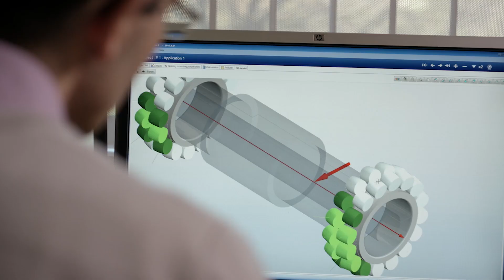Hur jobbar skf med en cirkulär affärsmodell